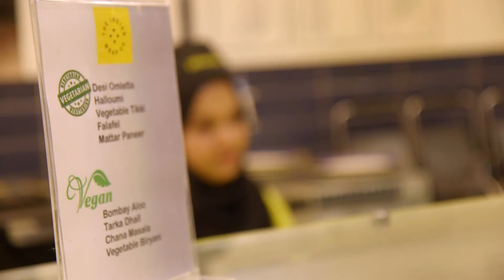Zabardast - Improving Employee Engagement with Mobile Technology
Discover why Zabardast, The Indian wrap company, selected StaffConnect, the mobile employee engagement solution to enable them to connect and share company information with their dispersed workforce across their 7 stores.